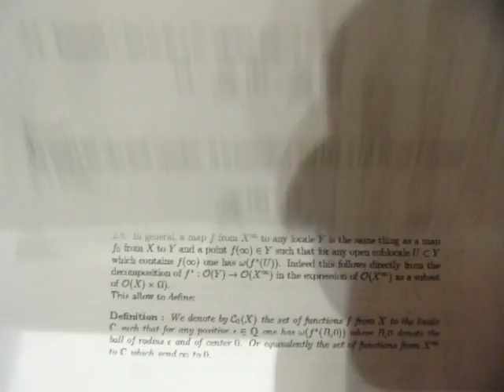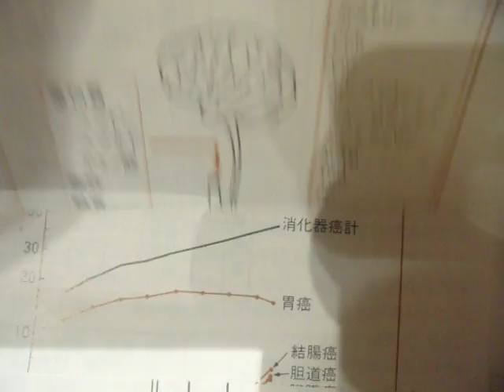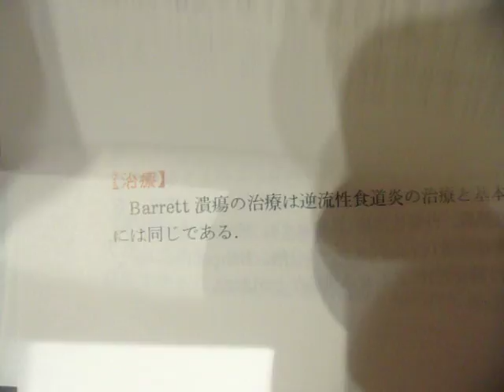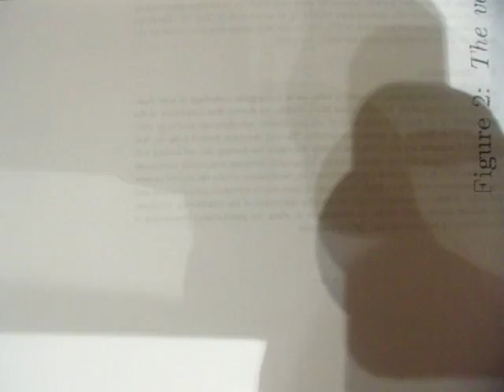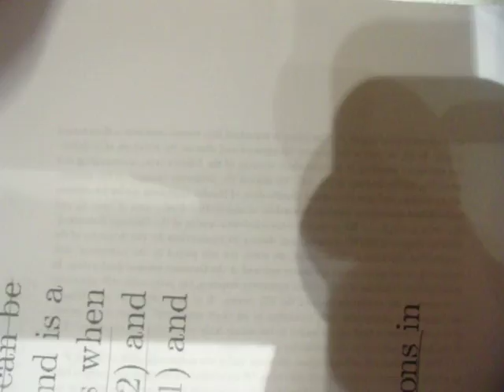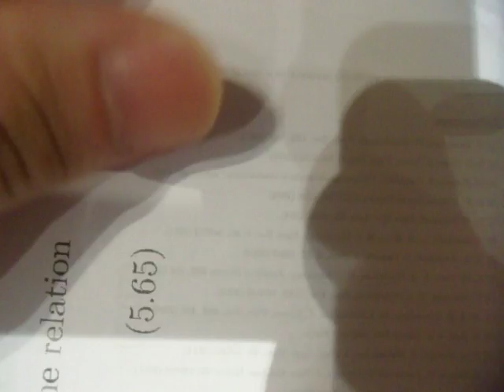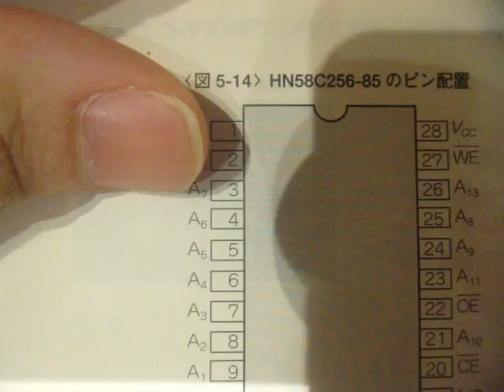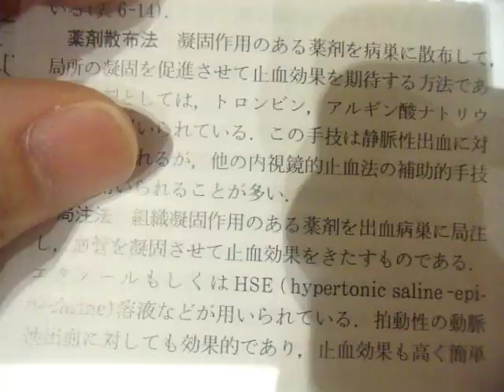GEDC9675 2016.08.17 新臨床内科学 消化管疾患 ＮＩＭＳ arXiv など